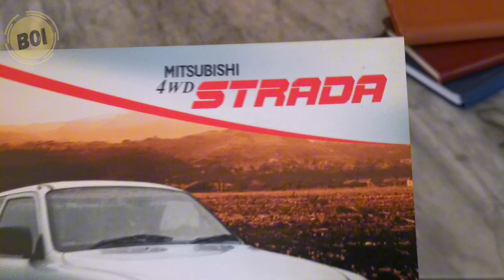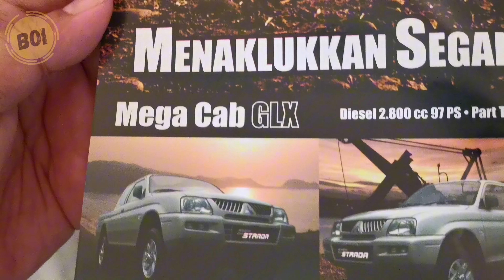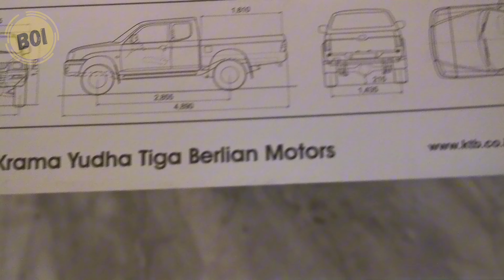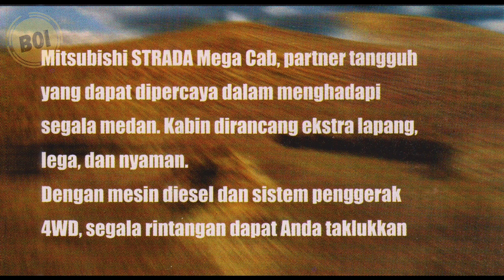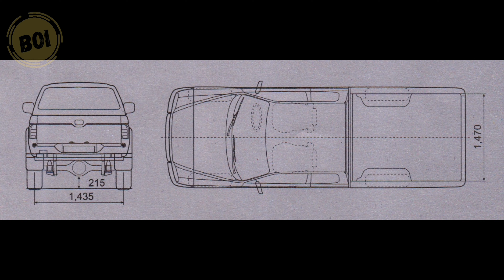[BROCHURE] Brosur Mitsubishi Strada Mega Cab GLX 2002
Di Indonesia, Mitsubishi Strada Mega Cab pertama kali diperkenalkan pada tahun 2002 dengan nama Mitsubishi L200 Strada.